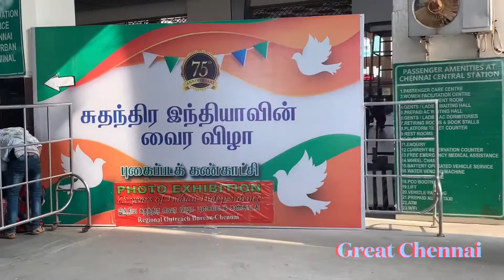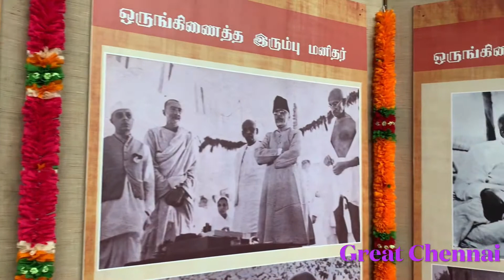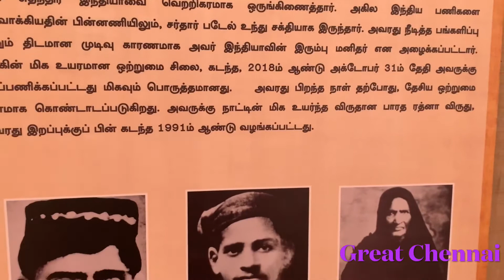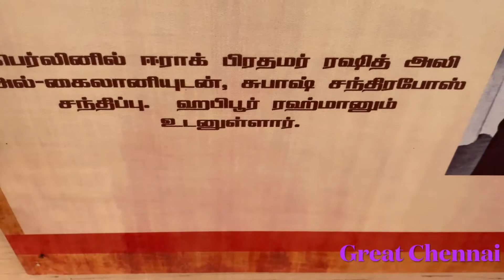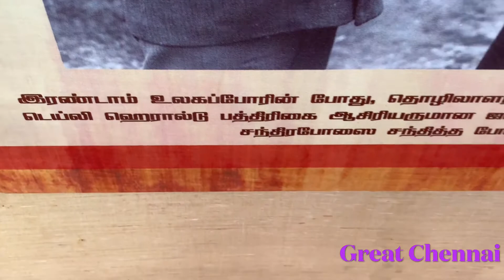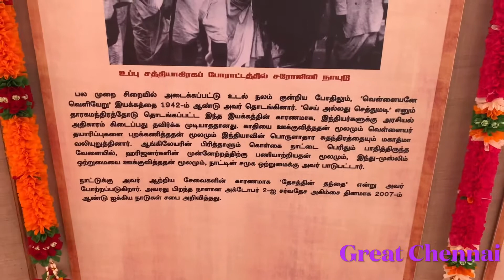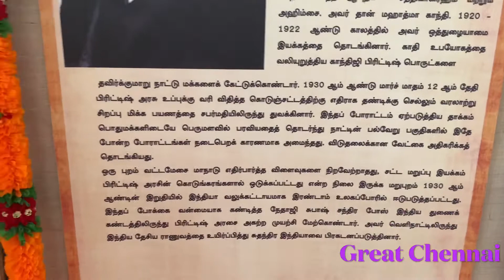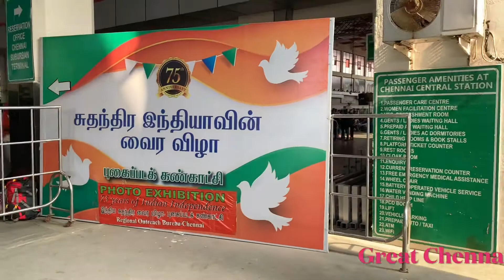சுதந்திர இந்தியாவின் வைரவிழா புகைப்பட கண்காட்சி#75 th Anniversary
Do like 👍
And
Support us 💯✨